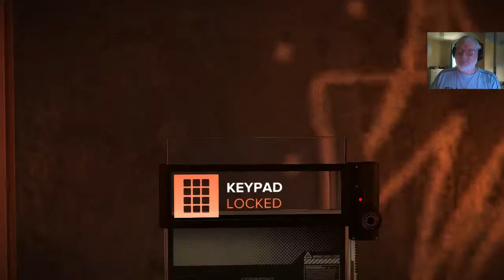deus ex mankind divided (Part 31)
trying hard to get into this story black screne transitions tend to break the immersion though.